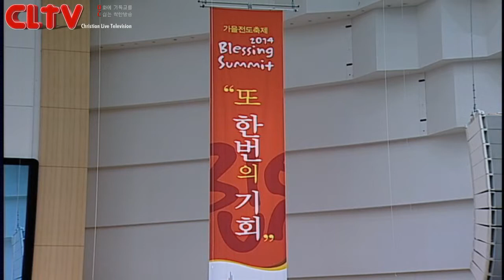CLTV파워메시지(HD)_할렐루야교회(김승욱목사)_2014.11.2_'십자가에 못 박힌 그리스도'